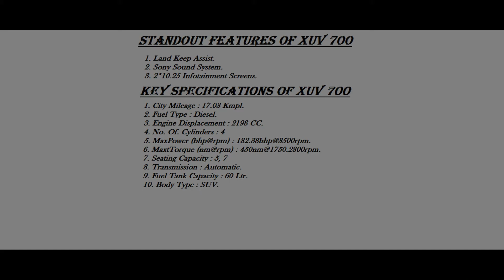Mahindra XUV700 Specifications | Interior And Exterior View | ViewIt | XUV #700